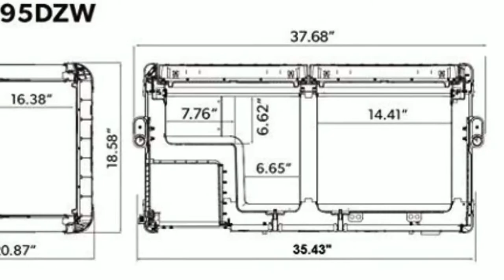CARGO TRAILER FRIDGE DRAWER QUICK SUMMARY VIEW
Here is a short summary video of a larger dual zone fridge freezer cabinet.  This cabinet can hold most any cooler or your helmets. The cabinet operates from a triple power source. It can switch from on board trailer batteries or the 12V truck battery. The fridge auto switches from 12V to 110 when shore power is connected.